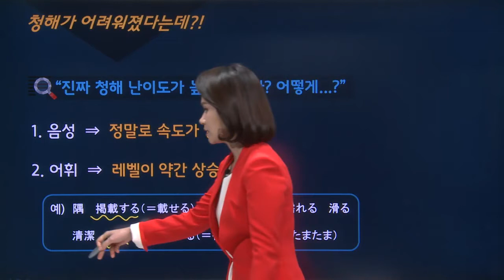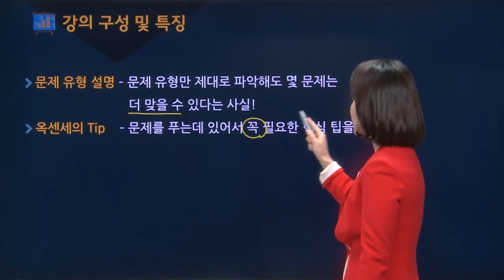[파고다인강] JLPT 이상옥 - JLPT N3 청해 속전속결 (OT)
JLPT N3 청해 문제 1~문제 5 의 모든 유형 정리